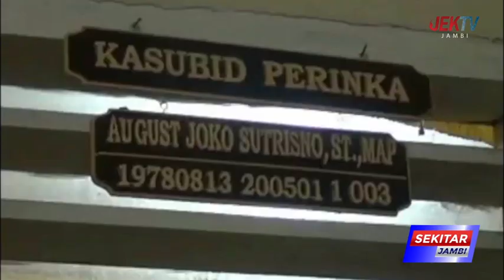863 GURU LOLOS BAHAN P3K